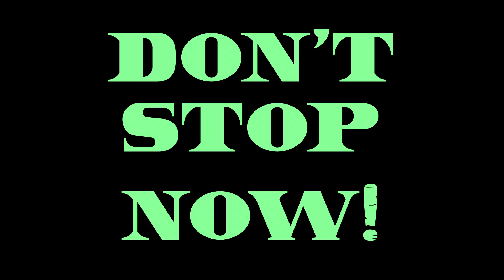BILLY IDOL ~ MONY MONY {HD 24bit V Remaster}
Another favorite of mine by Billy Idol. A total Party song, a rock 'n' roll anthem. It wasn't very successful when it was first released, but the audience gradually caught on and loved it.

It was written in 1968 by the American pop rock band "Tommy James and the Shondells", and more specifically by Bobby Bloom, Ritchie Cordell, Bo Gentry and Tommy James. It reached No. 1 in the UK Singles Chart and No. 3 in the U.S.

Billy Idol gave it a heavier more 'rockus' sound.

Here she come now sayin', "Mony, Mony"
Shoot 'em down, turn around, come on, Mony
Hey, she give me love, and I feel all right now
Yeah! - you gotta toss and turn
And feel all right, yeah, I feel all right
I said, yeah (Yeah), yeah (Yeah), yeah (Yeah), yeah (Yeah), yeah (Yeah, yeah)

I said, yeah (Yeah), yeah (Yeah), yeah (Yeah), yeah (Yeah), yeah (Yeah), yeah (Yeah)

Wake it, shake it, Mony, Mony
Ah, shotgun dead, and I'll come on, Mony
Don't stop cookin', 'cause I feel all right now
Hey, don't stop now, come on, Mony, come on, yeah

[Bridge]
Ooo, I love you Mony, mo-mo-mony
Ooo, I love you Mony, mo-mo-mony, said I do
Yeah (Yeah), yeah (Yeah), yeah (Yeah), yeah (Yeah), yeah (Yeah), yeah (Yeah)
Hey
Come on come on, come on feel alright

Up, down, turn around, come on, Mony
Hey, she give me love, and I feel all right now - hah!
I said, don't stop now, come on, Mony
Come on, Mony

'Cause you make me feel (Like I'm wanted)
So good (Like I'm wanted)
I feel all right (Mony, Mony)
All right (Mony, Mony)
You're so fine (Mony, Mony)
Well, I feel all right (Mony, Mony)
I said, yeah (Yeah), yeah (Yeah), yeah (Yeah), yeah (Yeah), yeah (Yeah)

Ride your pony, ride your pony, ride your pony
Mony Mony (Mony, Mony)
Feel all right (Mony, Mony)
(Mony, Mony)

So good
Come on (Mony, Mony)
Yeah (Mony, Mony)
Well, we feel so good (Mony, Mony)